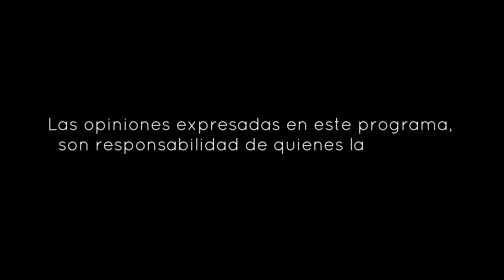Encaste TV - E31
En este episodio de Encaste TV, charlamos con Eduardo Castillo acerca de la Fiesta Taurina en nuestro país y muchos temas más.